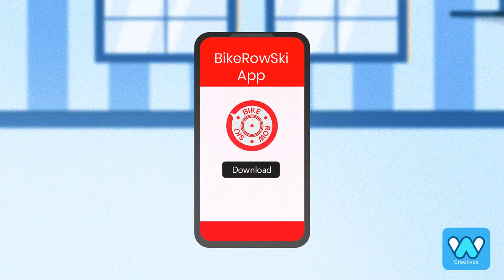BikeRowski App - Explainer Video